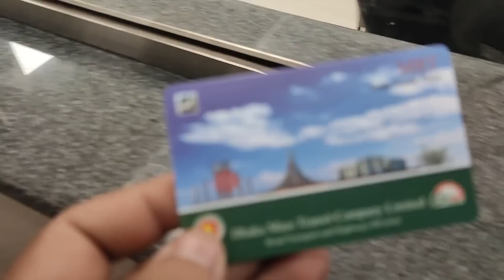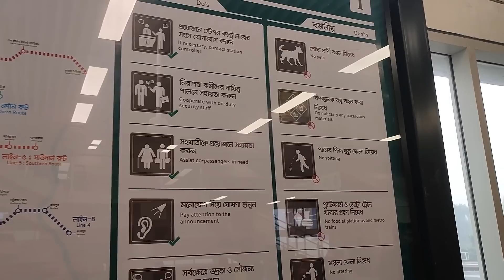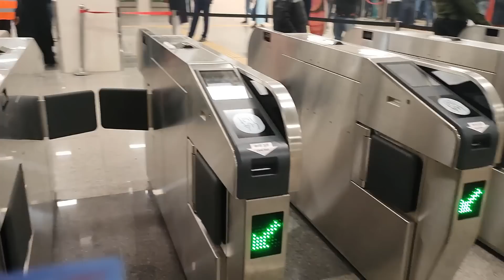স্বপ্নের ঢাকা মেট্রোরেল প্রথম ভ্রমণের অনুভূতি ।। My First Metro Rail Journey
প্রিয় দর্শক আপনাদের স্বাগত জানাই toy's vlogs চ্যানেলের নতুন ভিডিওতে। আজকে আমরা আপনাদের দেখাবো ঢাকার বহুল কাঙ্খিত স্বপ্নের মেট্রোরেলে চড়ে ভ্রমণের অভিজ্ঞতা। ঢাকা মেট্রোরেল সর্বসাধারনের জন্য উন্মুক্ত হবার দ্বিতীয় দিনে আমি প্রথমবারের মতো মেট্রোরেল ভ্রমন করলাম। ঢাকাবাসীর জন্য মেট্রোরেল একটি বড় উপহার। প্রতিদিনই প্রচুর মানুষ মেট্রোরেলে চড়ার জন্য ভিড় করছেন। অনেক দূর-দুরান্ত থেকে আসছেন একবার মেট্রোরেলে চড়ার জন্য। ভিডিওতে দেখানো হয়েছে মেট্রোরেল ভ্রমণের জন্য কিভাবে টিকিট সংগ্রহ করতে হবে।  মেট্রোরেলে ভ্রমণের নিয়মাবলী এবং এমআরটি পাস কিভাবে ব্যবহার করতে হবে।

Dear viewers welcome to new video of toy's vlogs channel. Today we will show you the much desired dream metro rail travel experience of Dhaka. On the second day Dhaka Metrorail was opened to the public, I took a Metrorail tour for the first time. Metrorail is a great gift for the people of Dhaka. Every day a lot of people rush to ride the metro rail. Many come from far and wide to ride the metro rail once. The video shows how to collect tickets for metro rail travel. Metrorail travel rules and how to use MRT pass.